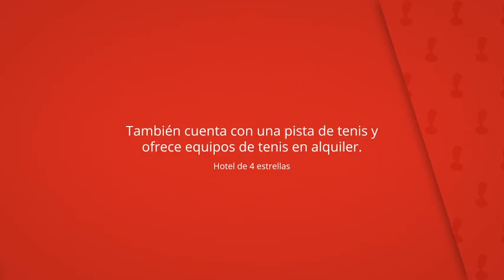Es Reco de Randa, Randa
También cuenta con una pista de tenis y
ofrece equipos de tenis en alquiler.

Este precioso hotel tradicional tiene una
ubicación tranquila al pie del Puig de Randa, en
la bella zona interior de la isla de Mallorca.